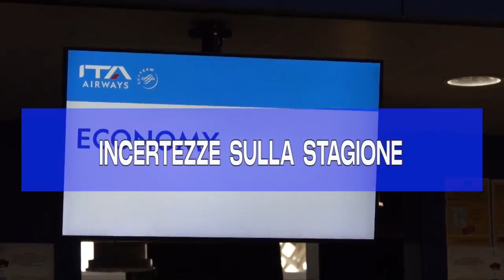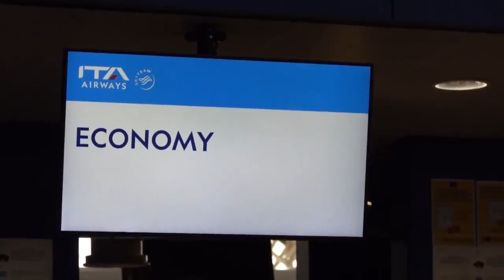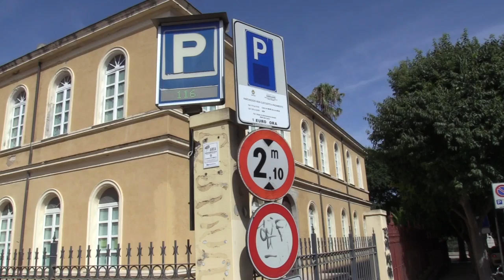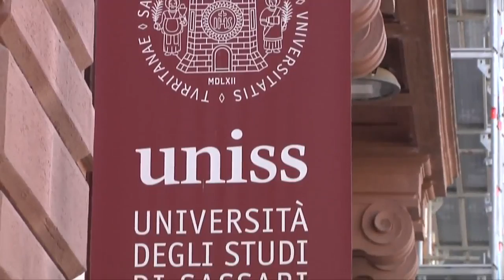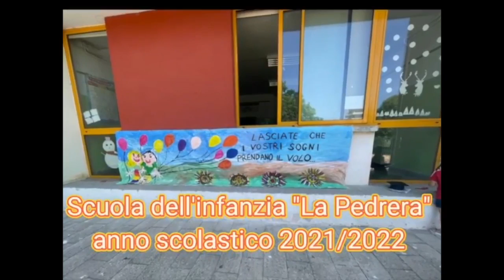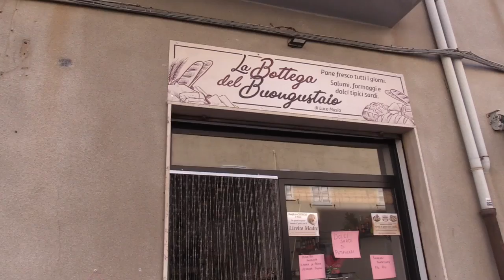Tg 28 Giugno 2022